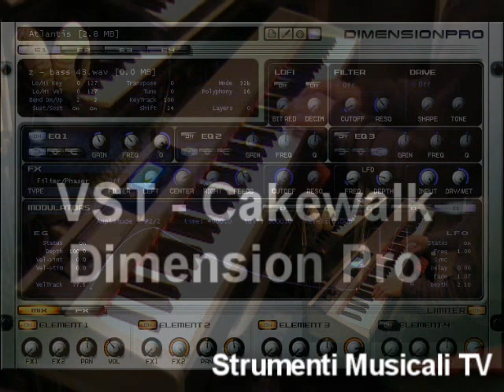Studiologic NUMA Nano - Demo parte 2: Clavinet + Organ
In questo secondo video, Loris Tarantino registra una traccia di organo impiegando un preset di Cakewalk Dimension Pro e la MIDI Master Keyboard Studiologic NUMA Nano. Nel riquadro, potete osservare l'esecuzione della prima traccia (il clavinet).